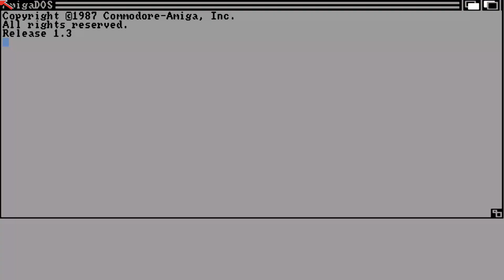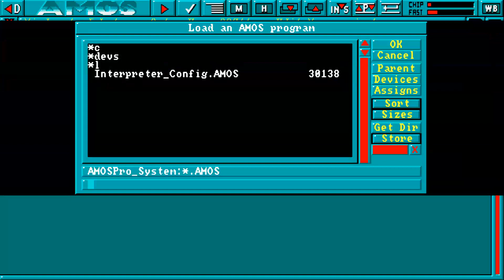AMIGA kryjel DEMO kryjelDEMO AMOS RPG front end arcanum@users dzn com